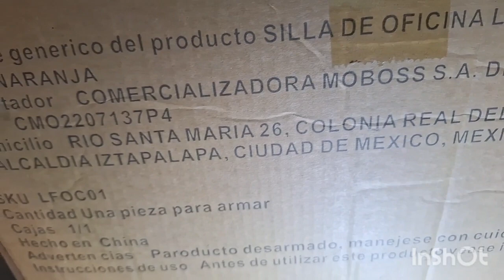silla de oficina marca bossa unboxing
costo 1'800 pesos mx